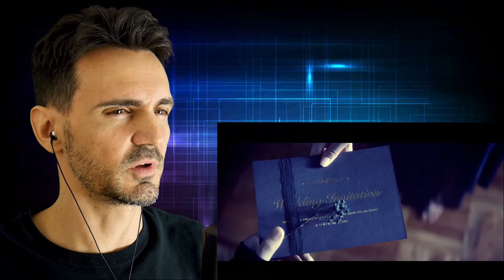VIXX LR - Beautiful Liar MV | Réaction FR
Découverte du duo VIXX et LR pour le clip de leur titre "Beautiful Liar"